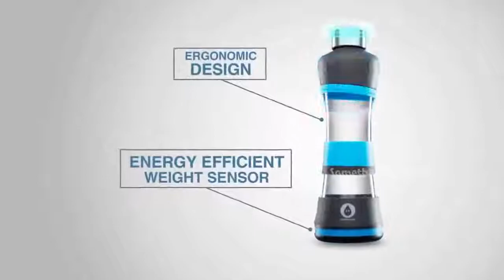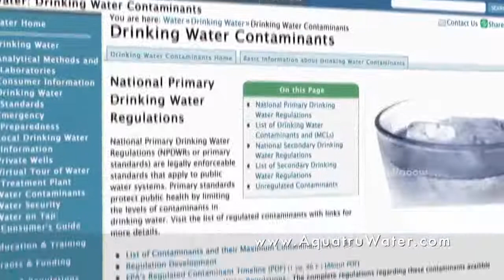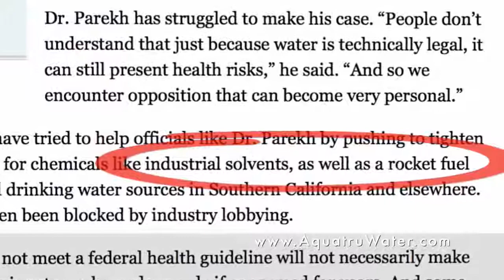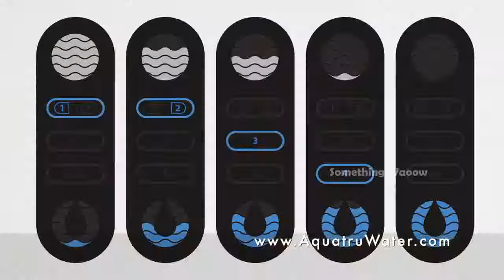Top Health Gadgets That You Really Need To BUY | Something Waoow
ww.Indegogo.com

Dreem - The Science of Better Sleep

H2OPal Introduction Video

SitTight 30 Second Spot

What are TouchPoints™

World's Best Water Purifier and Filter